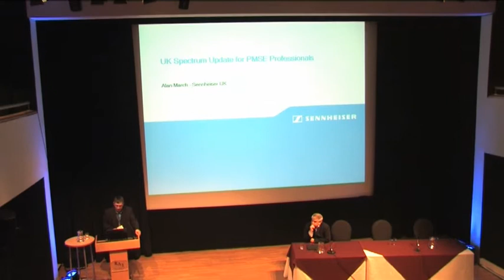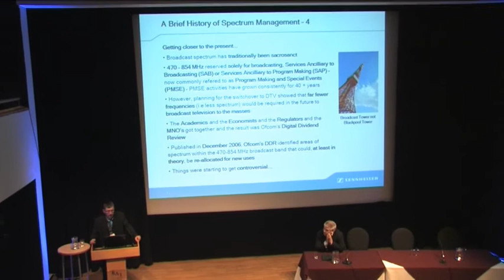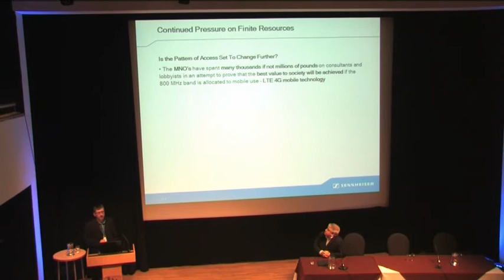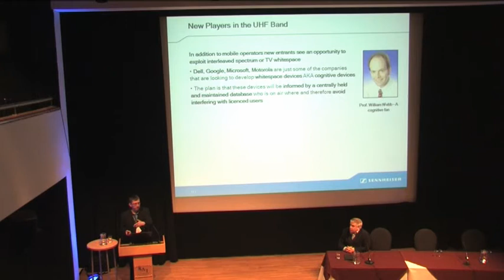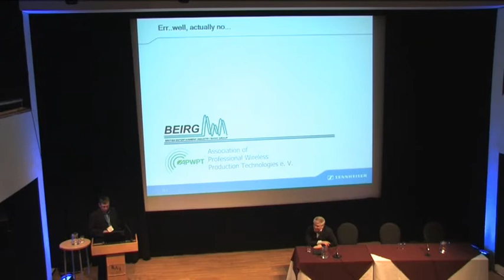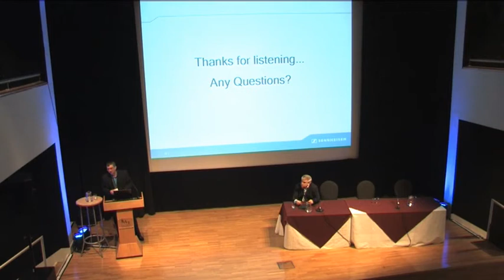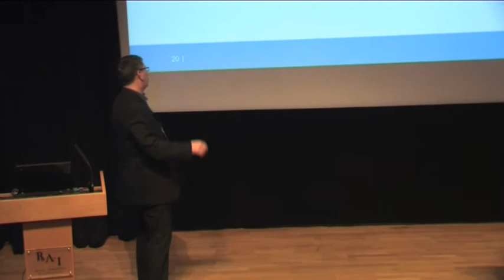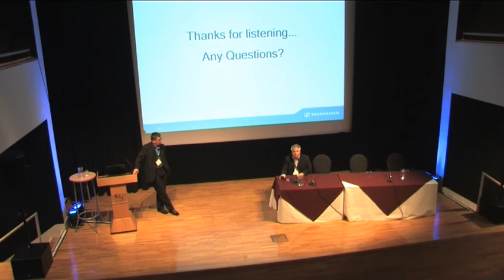Digital Dividend - The Great Wiresless Mic Swap Out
Digital Dividend - The Impending Changes in Frequency Allocations and The Great Wiresless Mic Swap Out.
Presented by BEIRG, supported by  ISCE.
Speaker: Alan March, Business Development Specialist, Sennheiser.

Part of the Education & Learning Programme at PLASA FOCUS 2011 - Leeds